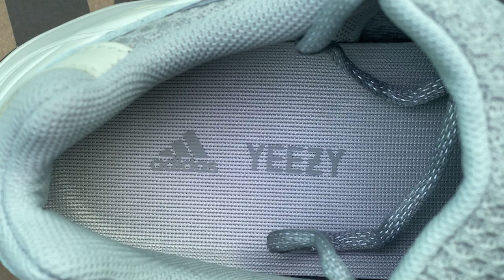MA PREMIERE YEEZY ! UNBOX IT - Yeezy 700 V2 Cream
Je vous présente ma première Yeezy, la Yeezy 700 V2 Cream !
Sortie au mois de Mars 2021, cette paire se vendait à un prix retail de 240€. Les anciens modèles se vendaient à un prix de 300€ alors c'est très cool de la part de Kanye West & Adidas d'avoir bien baisser le prix de cette magnifique paire.

Musique de fond : Beneath the Mask - Persona 5 OST